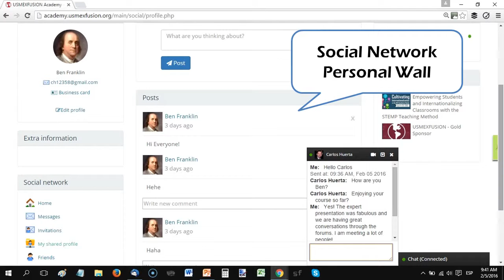2016 PDM - Sample Course Overview USMEXFUSION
This is a sample course overview - April 2016 USMEXFUSION´s Online Professional Development Month